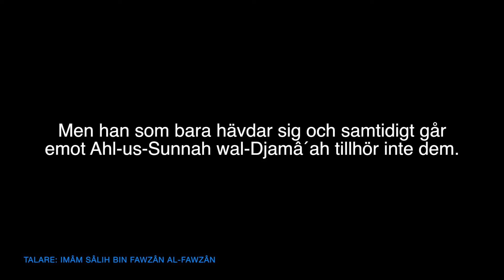Vem har rätt? | al-Fawzân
Översättning: Darulhadith.com
Talare: Imâm Sâlih bin Fawzân al-Fawzân